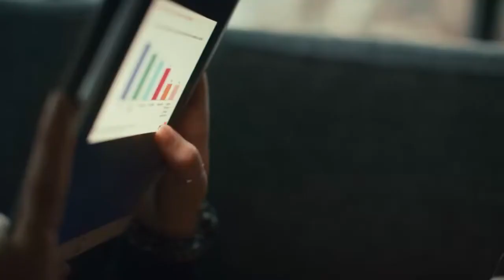marquette 77 62 purdue 21 03 22